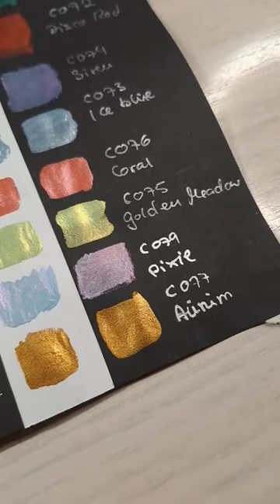Swatching Coliro's "Aurum"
Just me toying around with shorts and youtube on the phone again after receiving the two new Coliros in the mail today.

Have fun watching, and if you like this video please give it a thumbs up, leave me a comment and if you don't want to miss future coliro videos then consider subscribing :)

Hi there, my name is Marlies, I'm a traditional artist from Germany and I mainly work with graphite, coloured pencil and acrylics. Lately I also try to get into watercolours a bit. I mostly draw human portraits, but lately also animals and the occasional flower or plant. I do (fantasy) landscape paintings as well.
Annnd … as you have probably guessed, another habit of mine is to try out new art supplies, because it's fun!